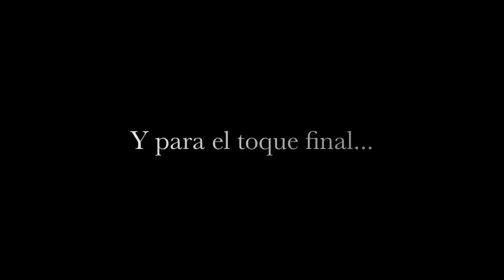Mr. Mandragoras "Sandwich de pandita a la marinera"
Deliciosas recetas preparadas con el exquisito toque que solo BLOG MOSTAZA puede dar.